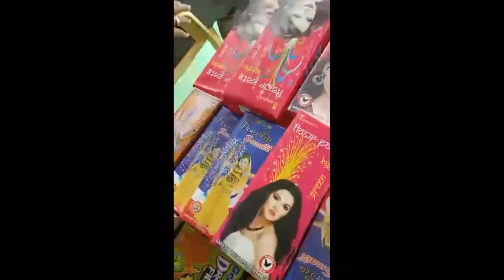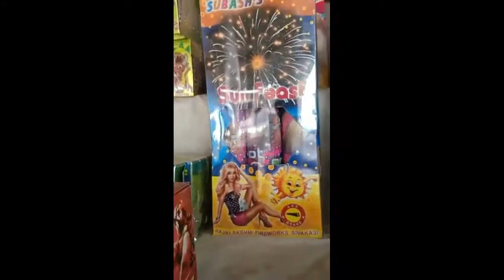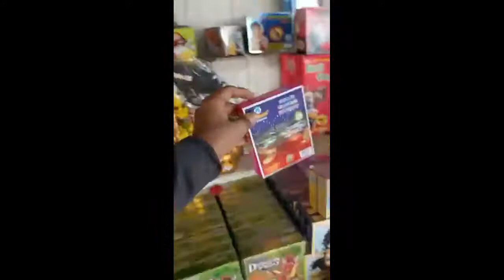नए पटाखो की दूकान। New Patakhe| Nay Patakhe Ki Dookan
Helo friends आज की इस वीडियो में मैं आपको बताऊंगा कि इस दिवाली पर कौन-कौन से नए पटाखे आए हैं

New Patakhe
Nay Patakhe Ki Dookan
Patakhe
Patakhe try
 कौन-कौन से नए पटाखे